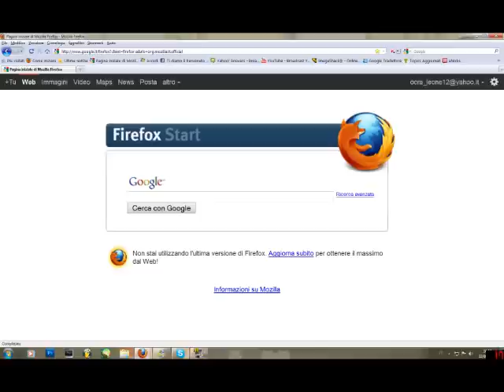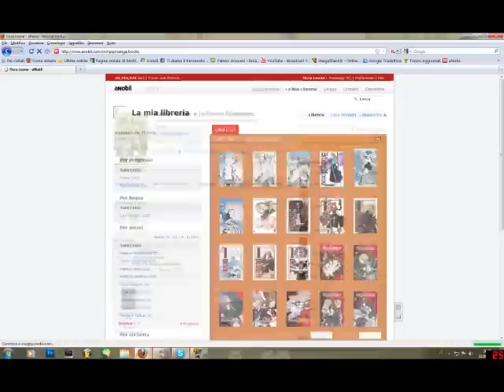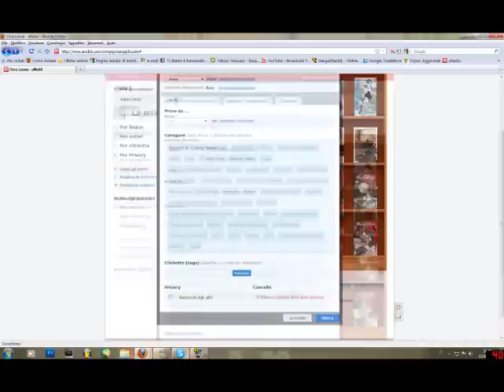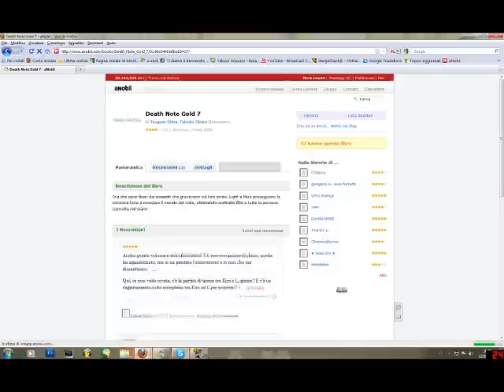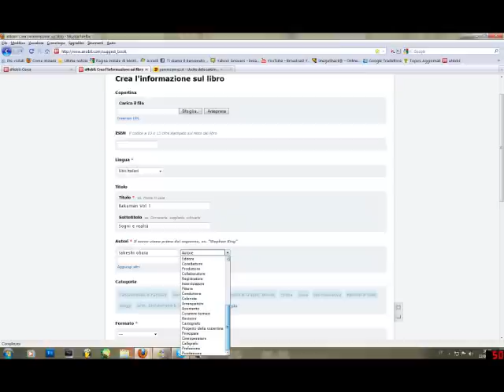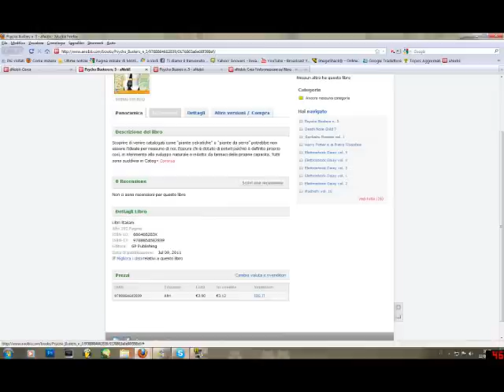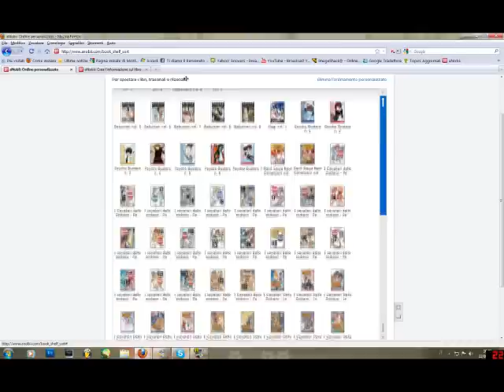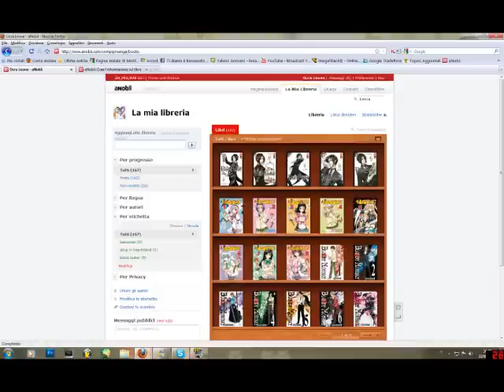Guida al sito Anobii (come creare la propria libreria manga- libri online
Scusate se l'audio è un pò alto XD
spero che piaccia :)
non so se l'avete notato ma finalemente posso publicare video oltre i 15 minuti :)